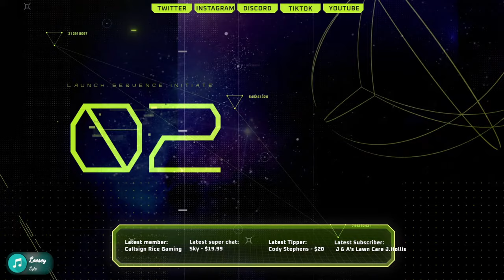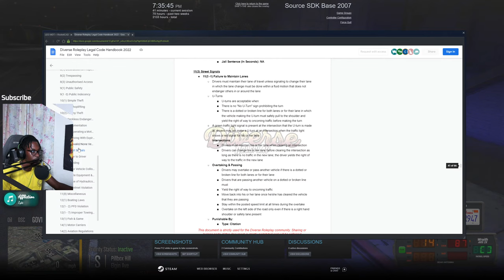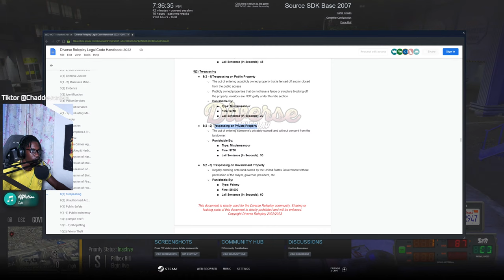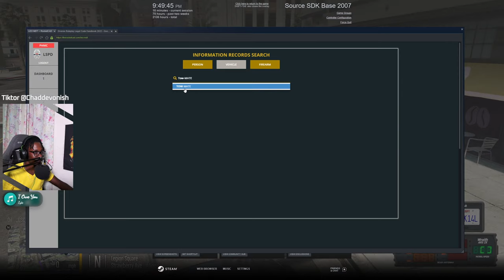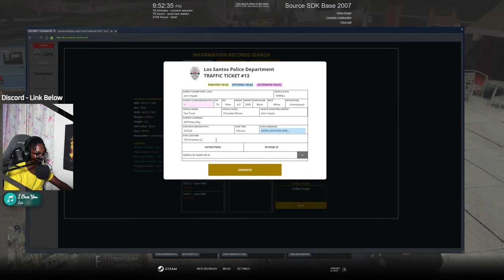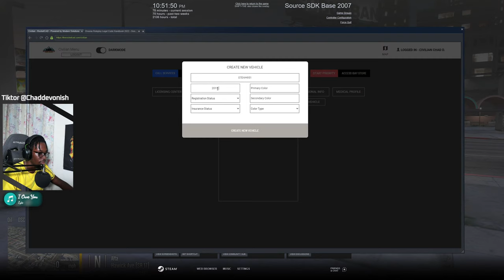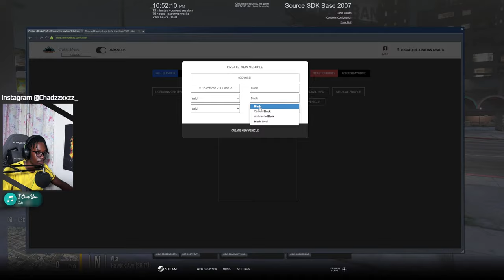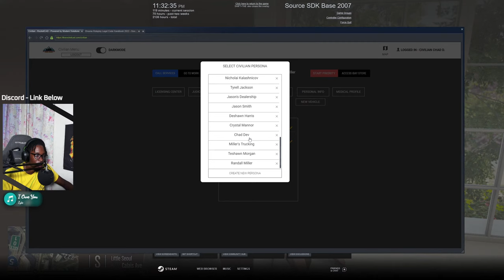Plain Clothes Friday @Stevethegamer55 | Diverse Roleplay (DVRP)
Welcome to Today's livestream

1. Ensure you meet all joining requirements.
2. Read through our frequently asked questions before proceeding with an application.
3. Ensure you have joined the DVRP Fan Server.
4. Go to Joining Process
5. Fill out an application
6. Complete the application with your best effort, honesty, and ability. Ascertaining that you provide accurate personal information, select your selected department, and accept the disclaimers and rules.
7. Wait for a response via a public outrreach member. Then, you will receive information about an interview server and you will have access to a channel in the fan Discord (request-an-interview), where FTOs/FTAs will ping the accepted role when they are doing interviews.

Documents:
Conservancy